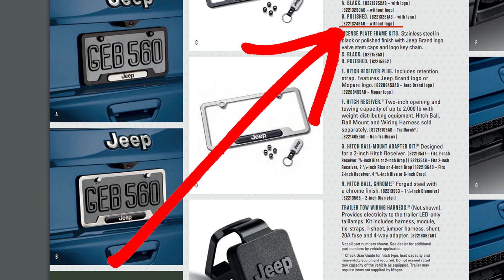JEEP Compass Mopar - Original parts 82213252AB LICENSE PLATE FRAMES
LICENSE PLATE FRAMES. Stainless steel in
black or polished finish, with or without
the Jeep® Brand logo.
A. BLACK. [ 82213252AB – w i t h l o g o ]
[ 82213250AB – w i t h o u t l o g o ]
B. POLISHED. [ 82213251AB – w i t h l o g o ]
[ 82213249AB – w i t h o u t l o g o ]
LICENSE PLATE FRAME KITS. Stainless steel in
black or polished finish with Jeep Brand logo
valve stem caps and logo key chain.
C. BLACK. [ 82215853 ]
D. POLISHED. [ 82215852 ]
E. HITCH RECEIVER PLUG. Includes retention
strap. Features Jeep Brand logo or
Mopar
® logo. [ 82208453AB – J e e p B ra n d   l o g o ]
[ 82208455AB – M o p a r   l o g o ]
F. HITCH RECEIVER.(1) Two-inch opening and
towing capacity of up to 2,000 lb with
weight-distributing equipment. Hitch Ball,
Ball Mount and Wiring Harness sold
separately. [ 82215105AD – Tra i l h a w k® ]
[ 82214659AD – N o n -Tra i l h aw k ]
G. HITCH BALL-MOUNT ADAPTER KIT.(1) Designed
for a 2-inch Hitch Receiver. [ 82213547 – F i t s 2- i n c h
Receiver,
3
4-inch Rise or 2-inch Drop ] [ 82213548 – Fits 2-inch
Receiver, 2
3
4- i n c h R i s e o r 4 - i n c h D r o p ] [ 82213640 – F i t s
2-inch Receiver, 4
3
4- i n c h R i s e o r 6 - i n c h D ro p ]
H. HITCH BALL, CHROME.(1) Forged steel with
a chrome finish. [ 82213563 – 1
7
8- i n c h D i a m e t e r ]
[ 82213565 – 2- i n c h D i a m e te r ]
TRAILER TOW WIRING HARNESS.(1) (Not shown).
Provides electricity to the trailer LED-only
taillamps. Kit includes harness, module,
tie-straps, I-sheet, jumper harness, shunt,
20A fuse and 4-way adapter. [ 82216362AB ]
Not all part numbers shown. See dealer for additional
part numbers by vehicle application.
(1) Check User Guide for hitch type, load capacity and
heavy-duty equipment required. Do not exceed rated
tow capacity of the vehicle as equipped. Trailer may
require items not supplied by Mopar.

 Delphi Bosch VAG Engitech
ABS AC Delco AVA Achr Adriauto Airtech Airtex Aisin Ajusa
Akitaka Akkussan Akron Malo Al-ko Alco Alkar Allmakes
Anam Anchor Aral Arnott As Metal Asam
Ashika Asia360 Asva Auger Autlog Autoextra Autofren Autotechteile Autowelt Aztec
BGA BMW BPW BRP BSG BTA BYD Bando Bcguma Bearmach Begel Bergkraft Beru Beseka Bilstein
Birth Blue Print Bodyparts Boge Borg-Warner/KKK Bosal Bosch Brembo Bremi Brilliance Brisk Britpart
CRB CS Germany CTR CX/Complex Caffaro Car-dex Cardone Cargo Case Castrol Champion Chana Chery
China Chrysler Cifam Cofle Concord Contitech Coram
Corteco Crown DAC DAF DP Group DTP Daco Dafmi Daihatsu Dainton Dashi Dayco Delco Remy Dello/Automega
Delphi Delta Autotechnik Denckermann Denso Depo/Loro Diamond/DPA Diesel Technic Direct Parts
Dolz Donaldson Dongfeng Dongil Doowon Dorman EPS ERA ERT Elit Elring Emmetec Ergon Exedy
Exide Expert Line FA1 FAE FAG FAI FAW FPS FSO FTE Facet Fast Febest Febi Federal Mogul Fel-proFenox
Ferodo Fiat/Alfa/Lancia Filtron Firad Flennor Florimex Fobos Fomar Roulunds Ford Ford Otosan
Formpart/Otoform Fortune Line Fram Freccia Frenkit GAZ GKN GKN-Spidan GMB Garrett Gates
Geely General Motors General Ricambi Georg Fisher Glaser Glober Glyco Glyser Goetze Goodwill Goodyear
Graf Great Wall HELLA HELLA-PAGID Hafei Haima Halla Hankook Frixa Hans Pries (Topran) Hengda Hengst
Hepu Hi-q Hitachi Honda Huco Hutchinson Hyundai/Kia IKA INA Icer Iljin Impergom. Interparts IskraIsuzu
Iveco Izumi JAC JC Premium JP Group JPN JS Asakashi Jaguar Jakoparts Japan Cars Japan Parts Kager Kamoka
Kashiyama Kavo Parts Kayaba Kemp Kilen Kimiko King Kleber Klokkerholm Knecht-Mahle Knorr-bremse Kolbenschmidt
Koni Korea (oem) Koreastar Koyo Koyorad Kraft Krauf LEX LPR
LUK Land Rover Lauber Lemforder Lesjofors Lifan Linex Liqui Moly Lizarte Loebro Longho Lovby Lucas
Luzar MAN MSG Magneti Marelli Magnum Technology Mahle Original Mando Mann-Filter Mapco
Masuma Maxgear Mazda Meat&Doria Mecarm Mercedes Metalcaucho Metelli Metgum Meyle Mfilter Mintex
Miraglio Mitsubishi Mitsuboshi Mobil Mobiletron Monark Monroe Moog Mopart Motul Musashi NG NGK
NIPPON MOTORS NRF NSK NTN National Nexus Nipparts Nissan Nissens Onnuri Opel Optimal
Osram Ossca Parts-Mall Pascal Peugeot/Citroen Philips Pierburg Polmostrow Porsche Profit
Prottego Purflux Q-fix QUINTON HAZELL Quick Brake RBI Remsa Renault (RVI) Rider
Road House Rotweiss Rover Ruville SKF SNR Sachs Samsung Sasic Sassone Sidem Siemens
Signeda Ssang Yong Stabilus Starline Subaru Suplex Suzuki Swag TRW Tashiko Teikin
Teknorot Tempest Tesla Textar Thermotec Total Toyota VAG VALEO VAN Wezel VDO/Siemens
VEMO/Vaico Vernet Victor Reinz Vika Volvo WAI WIX Wahler Yamato Yenmak Zimmermann 4max 555